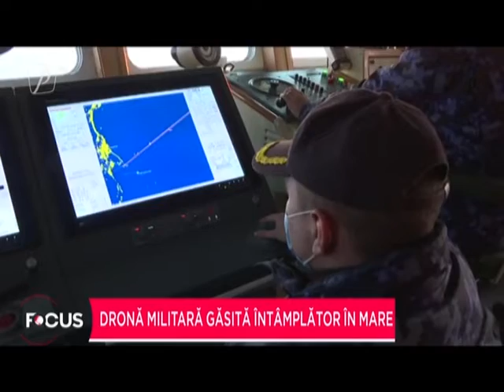Dronă militară găsită întâmplător în mare